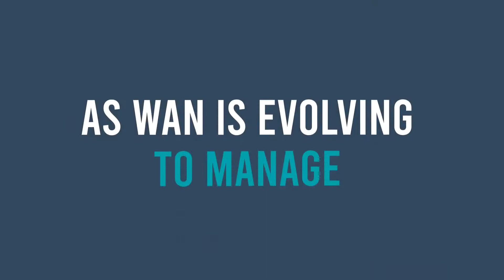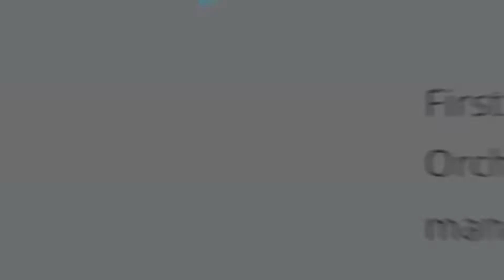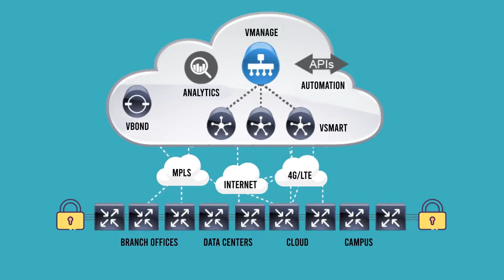Understanding CISCO SD-WAN - Infographic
In this video, we present to you the features and components of CISCO SD-WAN. Can you believe that SD-WAN actually separates the Data Plane and Control plane? Check out what other features SD-WAN can differ from traditional WAN!